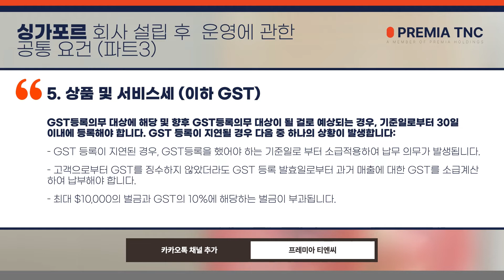싱가포르 회사 설립 후 운영에 관한 공통 요건 파트3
싱가포르 회사 설립 후 운영에 관한 공통 요건 (파트3)에 대해 안내드리겠습니다.

00:00 오프닝
00:14 1. 재무제표 준비
00:26 2. 제 1차 주주총회 (이하 AGM)
00:31 3. 연차보고 신고
00:37 4. 연간 세금신고서 제출
00:43 5. 상품 및 서비스세 (이하 GST)
01:12 연락처

감사합니다.

Since 2003 Premia TNC Limited